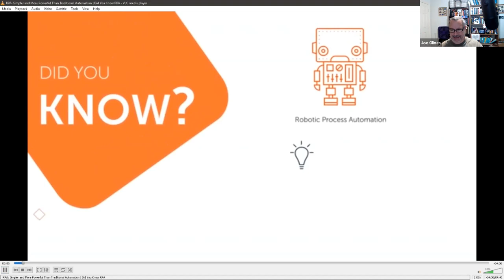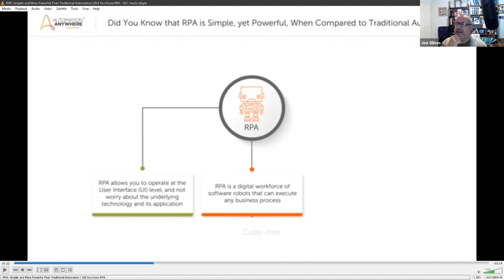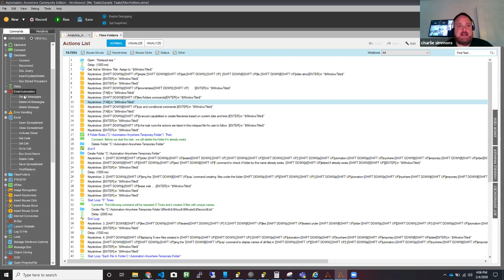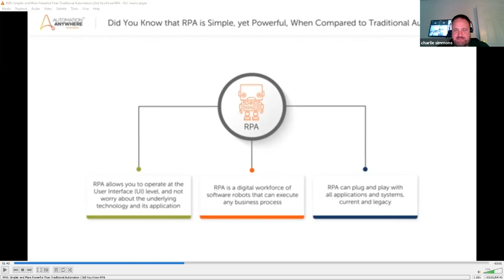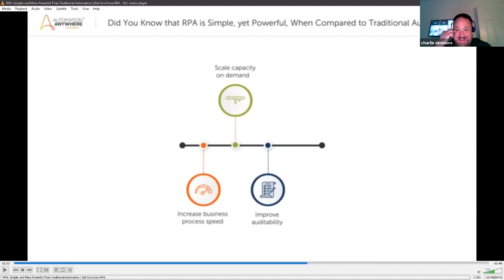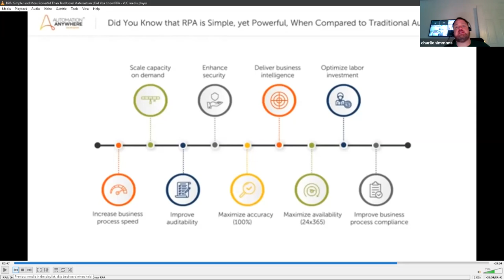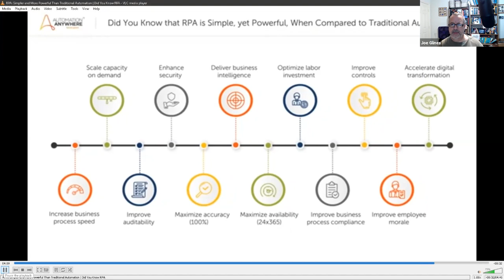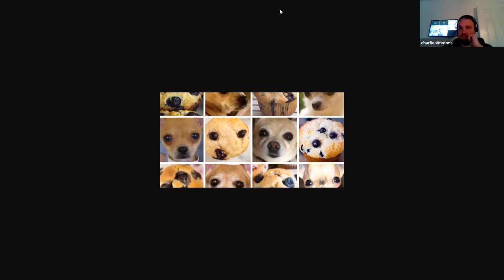AutoHotkey Podcast: 052 Automation Anywhere Ad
AutoHotkey Podcast
In this AutoHotkey Podcast on AutoHotkey Jackie and I are joined by Charlie Simmons (Tank on the AutoHotkey forum) to an Automation Anywhere ad that I saw on YouTube.